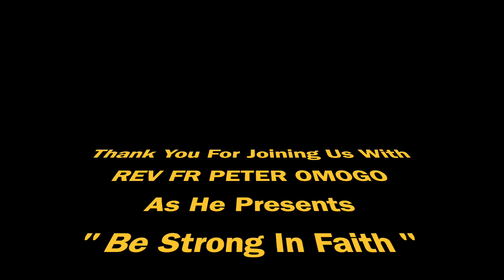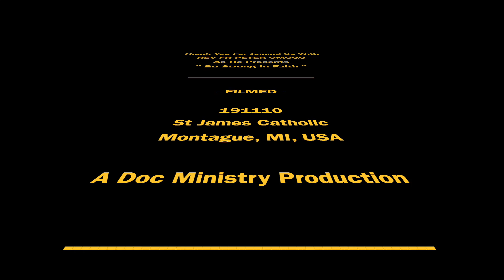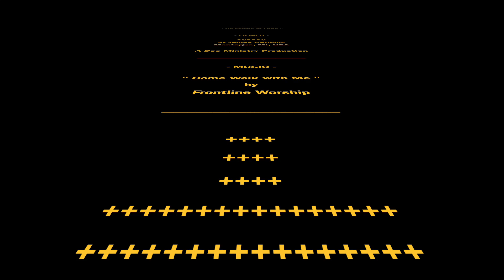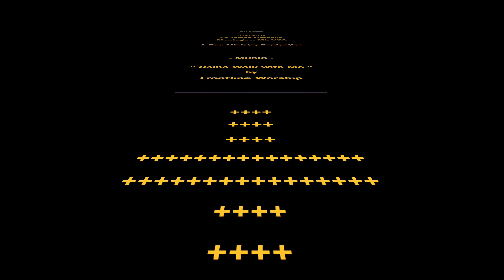191110_Be Strong In Faith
This video is about Being Strong In Faith